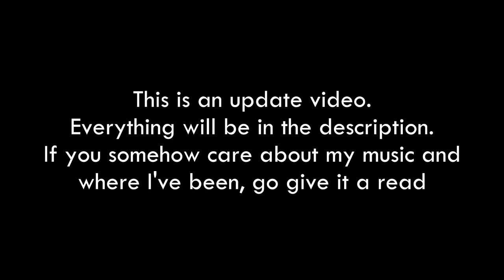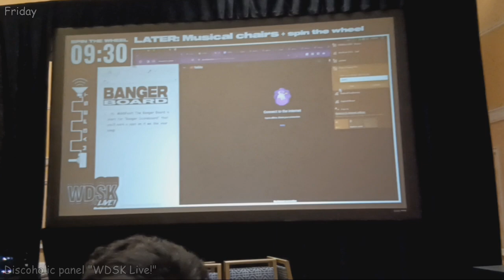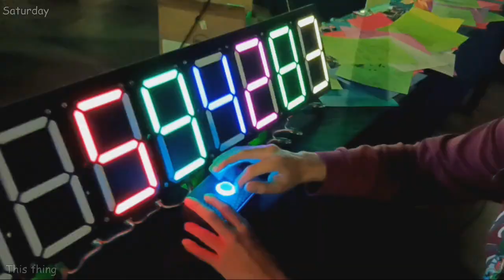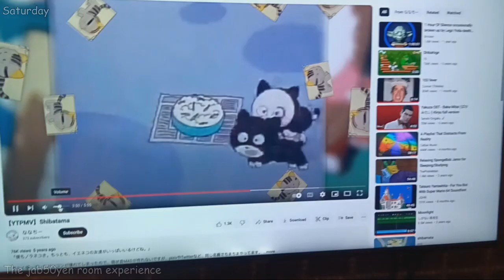[ UPDATE VIDEO / VLOG ] EXT4NT goes to MAGFest + where have I been?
this is an update video, so... where have i been during last year?
the answer is simple, in 2023 i got a job. that, and personal problems, some during to this day.
i wasnt able to create as much content as i wanted to, the year started well, with the remix album, the PT remix, the eggman otoMAD (thanks for 200k views!!!), and some works here and there for siiva, ytpmv collabs or other things. miraculously, the ebimayo remix released, i am happy about it, and i got to see my name on a CD
but it has been months of inactivity, months of just staring at a screen with no time or motivation to do things. i gotta thank my friends who were there in my lowest moments
now its 2024, new year, new plans
i attended magfest, where i had the time of my life, meeting people from siiva and funny rave, going to concerts of the music i like, playing games, visiting USA, seeing some of my favourite creators like jab, TLT, Vinny... a dream that has been with me since 2016
the absolute dream for 2025 would be to get to perform there, or even bringing saruky with me to do something live together

now im back with motivation, with 5k subs here and 1,2k followers on twitter, even though i wasnt able to do much, back to bring the best content i can
i plan to release a new original song this february if everything goes well, and look forward funny rave and Kaleido Cocktail BBQ, planned to release in march or april (i hope march)
after that, ill be more relaxed to do more songs i have planned, even though i have to get studying, or search for a new job, but ill do my best

if you got here, i really appreciate that you are reading this!! i love you for that, this is what keeps me going